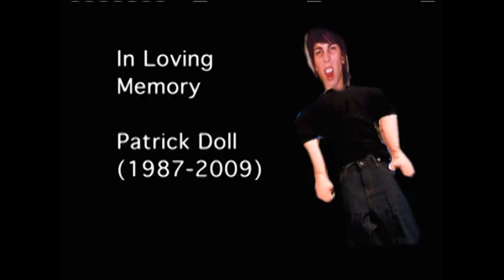"That looks like a dead rodent on his head" Monet & Patrick | Parental Control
Here is mom and dad's chance to do something about that jean stealing wierdo their daughter Monet is dating. Each chooses someone they feel is better dating material and then send Monet on two separate dates. The kicker? Her boyfriend has to stay at home and watch with her parents!